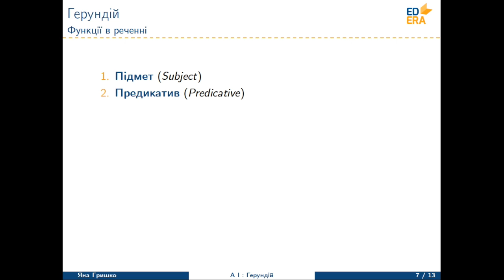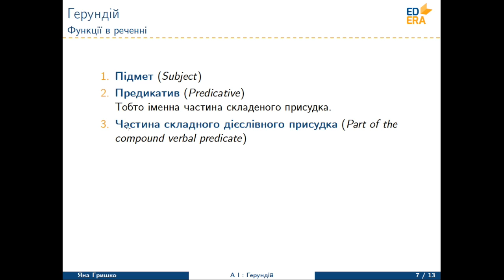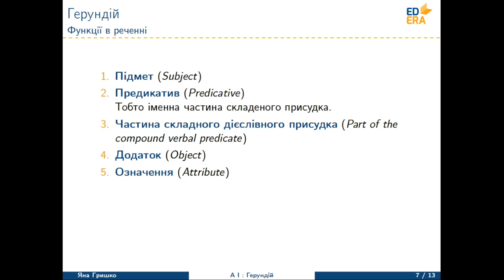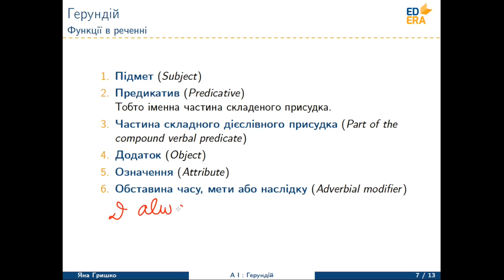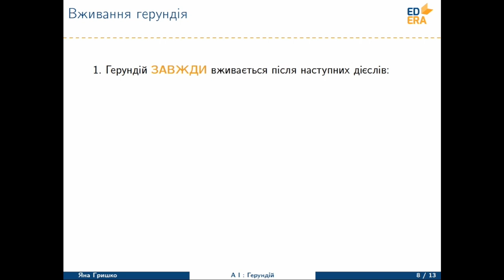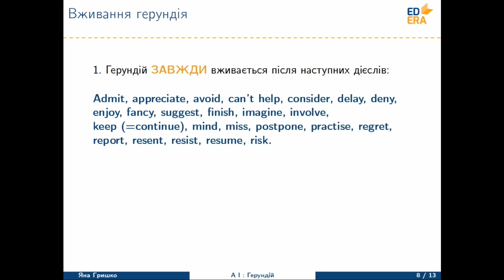Англійська мова Тиждень 6 Лекція 2 Частина 3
Демонстраційний матеріал з курсу "Англійська мова: Частини мови"